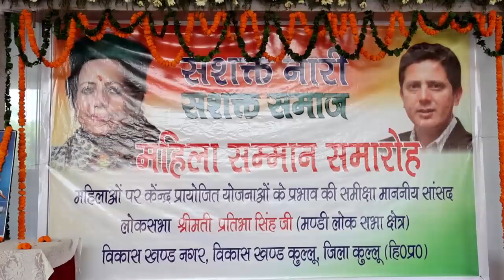सशक्त नारी, सम्मान समारोह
हिमाचल प्रदेश के जिला कुल्लू में महिला सम्मान समारोह का आयोजन किया गया, महिला मंडलों की महिलाओं  द्वारा मंडी कि राज्यसभा सांसद प्रतिभा सिंह का किया सम्मानl
india live news24×7
hindi news, raksha ki rasoi
indialivetv, solanvlog
news18, Hanuman sathika,
news24, love story,

RELATED HASHTAGS FOR CONGRESS TOP 10

10 most popular hashtags relating to congress in 2023

congress- 100.00%

politics- 17.08%

bjp- 19.41%

india- 14.05%

narendramodi- 10.29%

rahulgandhi- 9.82%

modi- 9.01%

delhi- 5.36%

amitshah- 4.97%

memes- 4.19%

Hashtag report

1 242,802

Posts using congress hashtag

Top countries

india

italy

spain

brazil

colombia

france

united kingdom

germany

argentina

Top cities

d.c

washington

new delhi

mumbai

austin

bhopal

akot

bangalore

cannes

paris

Top hashtags

10 most popular hashtags relating to congress in 2023

congress- 100.00%

politics- 17.08%

bjp- 19.41%

india- 14.05%

narendramodi- 10.29%

rahulgandhi- 9.82%

modi- 9.01%

delhi- 5.36%

amitshah- 4.97%

memes- 4.19%

Hashtag report

1 242,802

Top countries

india

italy

spain

brazil

colombia

france

united kingdom

germany

argentina

Top cities

d.c

washington

new delhi

mumbai

austin

bhopal

akot

bangalore

cannes

paris

Top hashtags

ab news. raistar,
ani news
solan today
thirdeye
हिमाचल प्रदेश, jhule
Solan, chhote bache,
Prajasatta
khabar Abhi abhi
Aaj tak, khane ki maij
News18 india
zee news, children park
rojgar Mela, googlu typist